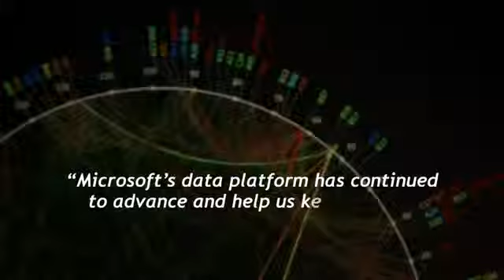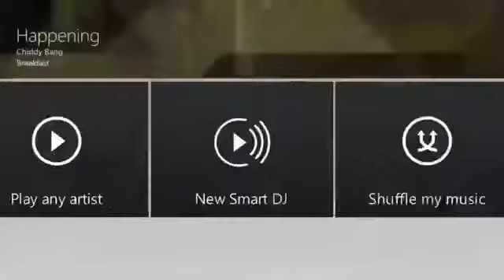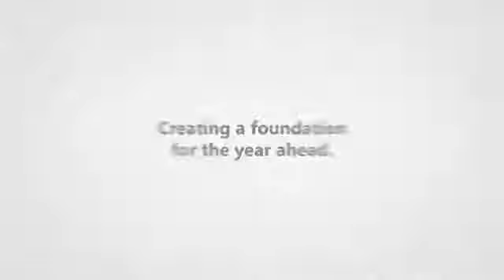2012 A Year of Microsoft Milestones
Microsoft in 2012: A Year of Milestones